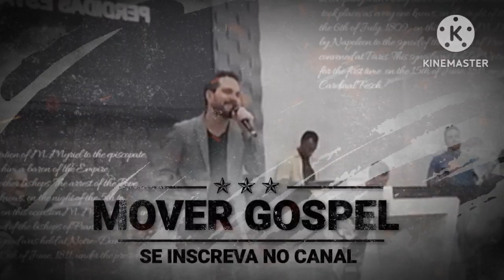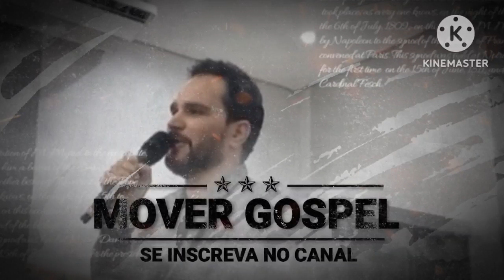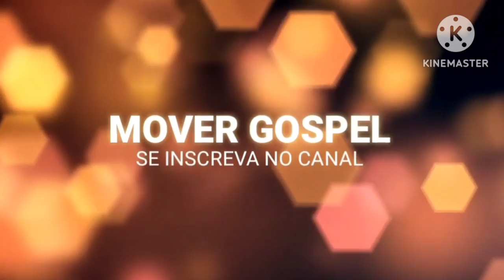Luciano Camargo da dupla Zezé de Camargo e Luciano recebe o comprimento de profecia da mãe